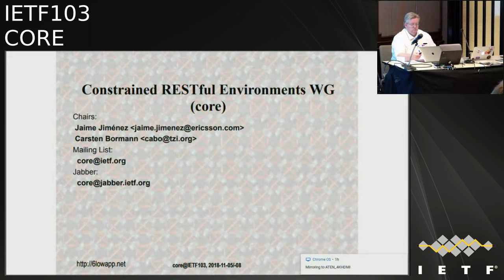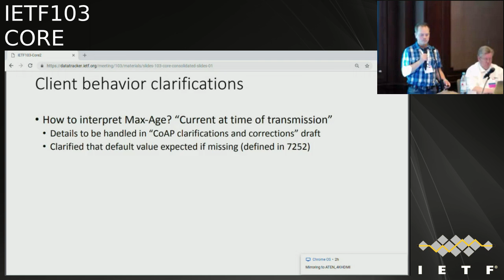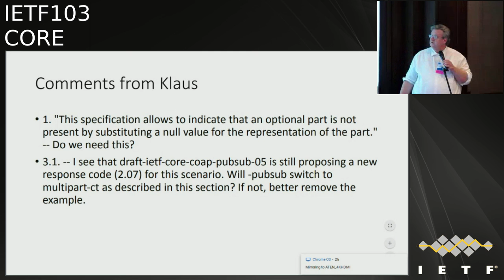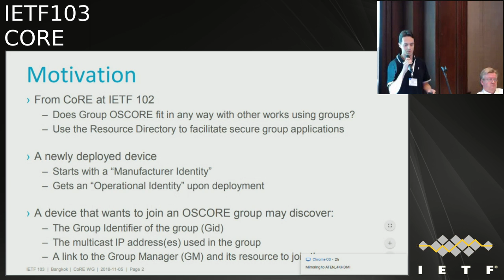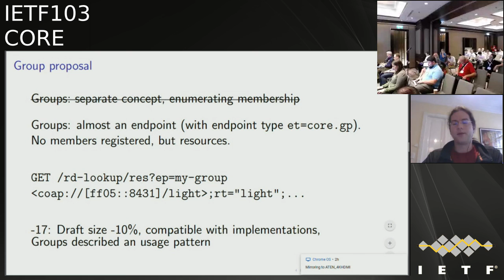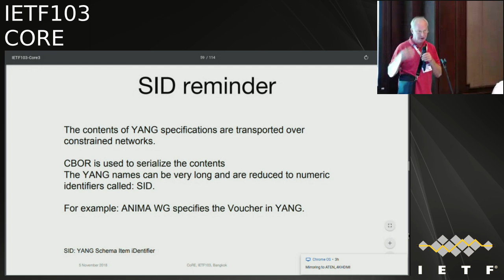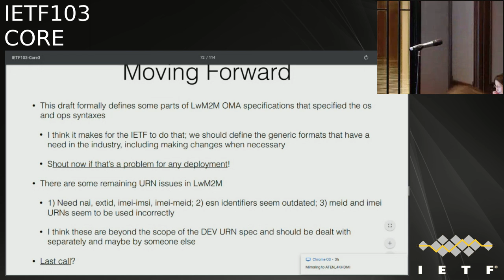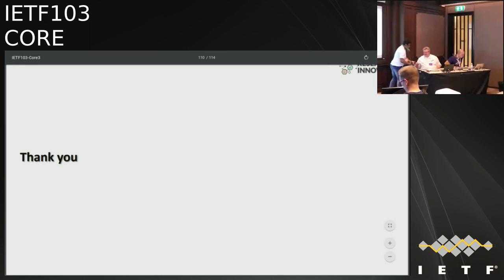IETF103-CORE-20181105-1350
CORE  meeting session at IETF103
2018/11/05 1350